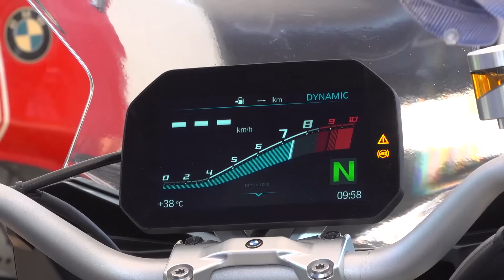BMW 9cento Sporttourer - Motorradneuheit 2019? Interview mit Designer Andreas Martin.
Am Concorso d'Eleganza wurde die BMW 9cento vorgestellt, ein scharfkantiger Sporttourer mit innovativer Gepäcklösung und Reihenzweizylinder. Nicht jede Studie, die am Comer See vorgestellt wird, schafft es in die Serie, aber bei dieser gehen wir stark davon aus.